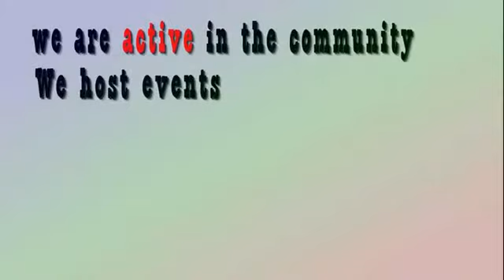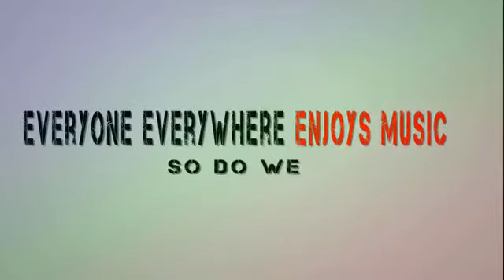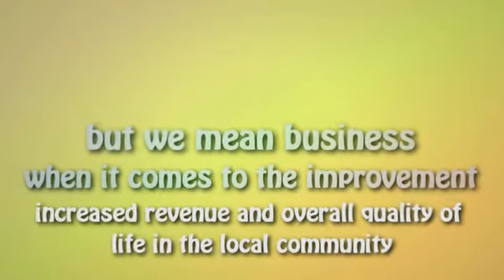Ads Dirctly 3d Commercial